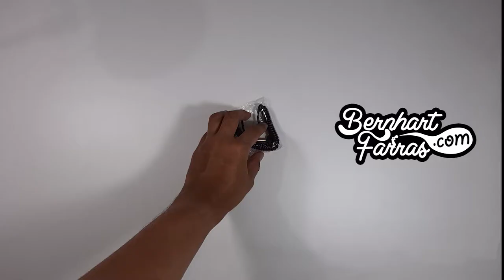Unboxing Kabel Audio AUX 3.5mm Spring Jack | Membuka Kotak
Unboxing - Kabel Audio AUX 3.5mm Spring Jack

Kabel Audio AUX 3.5mm Spring L Jack - 1.5m
Kabel Audio Aux 3.5mm Male to Male Cable ini dapat Anda gunakan untuk menghubungkan device pemuatar musik Anda ke speaker atau amplifier. Dengarkan musik favorit Anda dengan volume suara yang lebih besar dan jernih berkualitas menggunakan kabel aux ini.

00:00 Opening
00:40 Membuka pembungkus
01:09 Kabel Audio AUX 3.5mm Spring Jack
01:53 Closing

21/4/2020